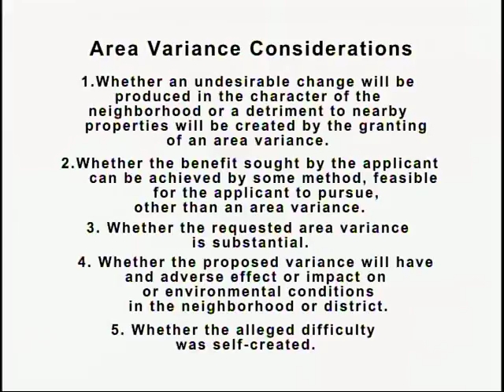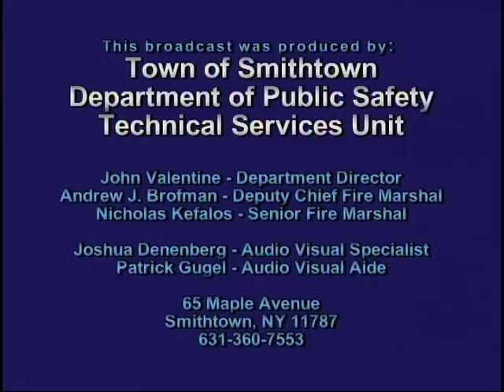Smithtown Board of Zoning Appeals July 25, 2017